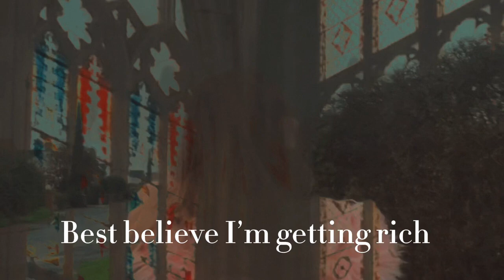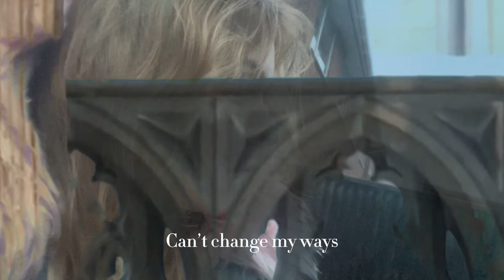Konbini2004 - Harkin On These Heathens (Official Visual)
The Official Visual For Harkin On These Heathens

1. Konbini2004 - Harkin On These Heathens (Prod. Cassael)

2. Konbini2004 - Horsepower (Prod. Cassael)

3. Konbini2004 - Throw The Drawbridge Up (Prod. Cassael)

Engineered By: Konbini2004

Art By Konbini2004

Edit By Konbini2004